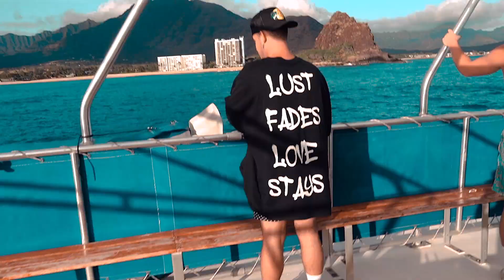When you go to CLOWN island, don't go in the water, thats where they attack you!! (RUN Away Fast!!)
CLOWN Island, they ATTACK!!

ADD ME ON SNAPCHAT TO KEEP UP WITH MORE BEHIND THE SCENES: @jjustinfigs

COMMENT TO LET ME KNOW IF YOU SAW ANYTHING!